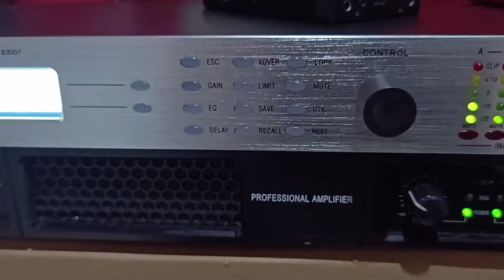DLMS Pasline PL 4.8P + Ashley Play 4500 @chantalchamberland7602 - beyond the sea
spek audio :
DLMS Pasline PL 4.8P
Amplifier Ashley Play 4500
speaker split 2 way pasif + ACR curve

source :
ponsel + DAC Sabaj DA2 (ESS Sabre)

song :
streaming apple music 24bit 192khz
Chantal Chamberland - Beyond the sea